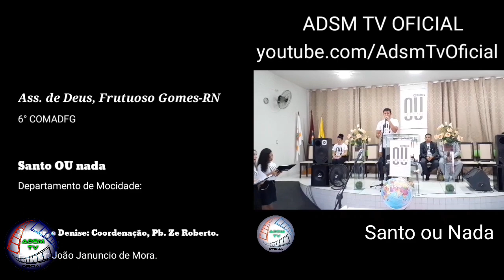6°COMADEFG, PREGAÇÃO Pr. Rubenilson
Pregação completa, pastor Rubenilson, no 6° COMADEFG em Frutuoso Gomes-RN.
Salvação. 2 jovens se entregam para Cristo chorando, foi bênção dos céus.